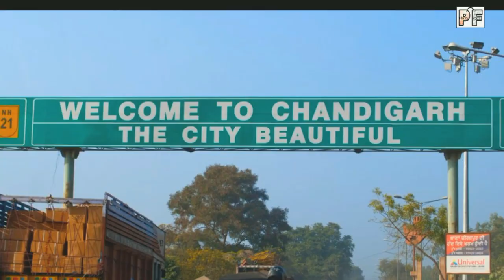RAIPUR vs GUWAHATI vs CHANDIGARH vs BHUBANESWAR Comparison | Plenty Facts